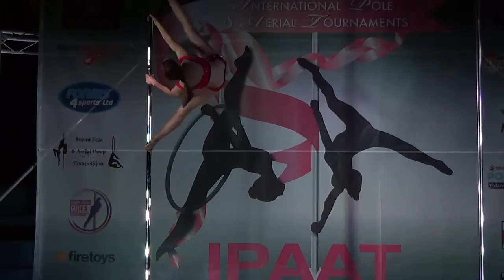Nicole McIntyre - Champions Pole - IPAAT Semi Finals 2015